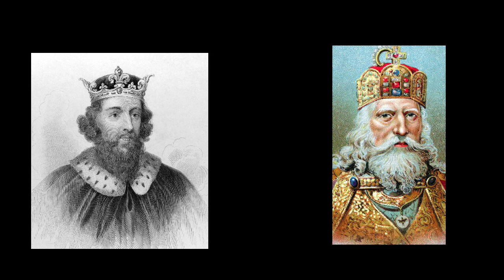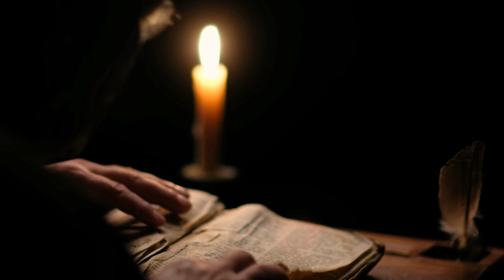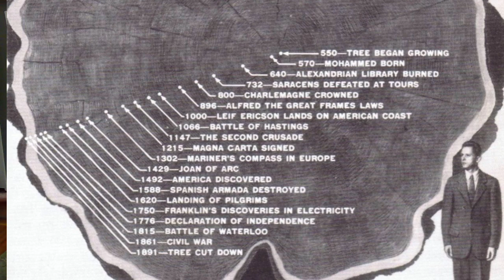History Dweeb Short: Phantom Time Theory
Are we living in the year we think we are?